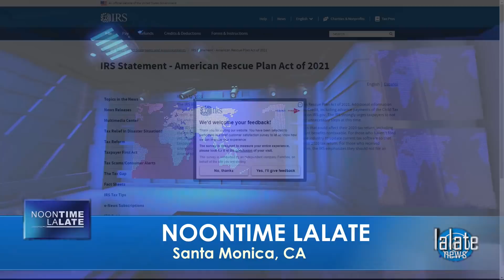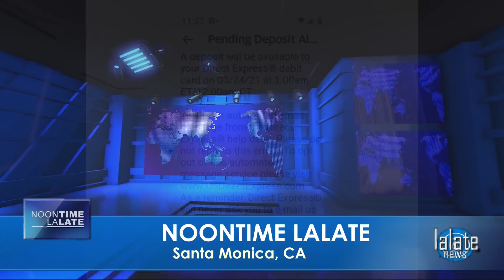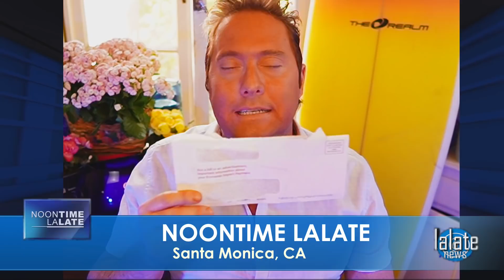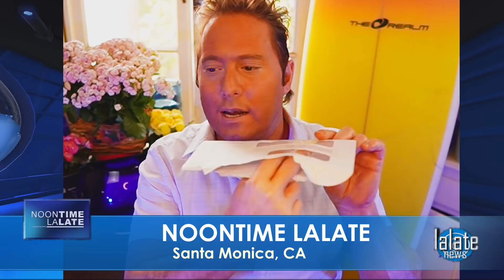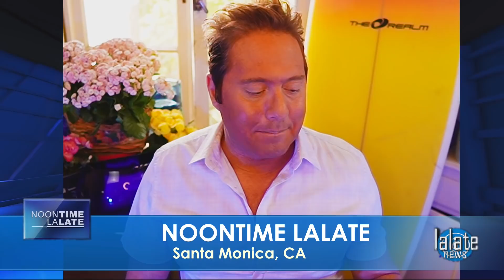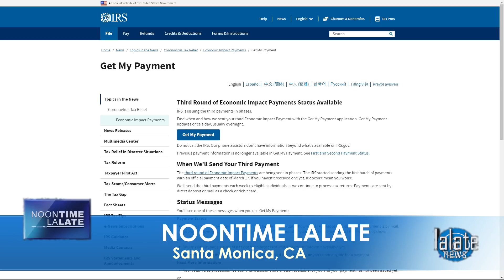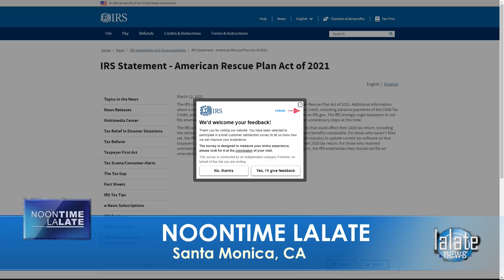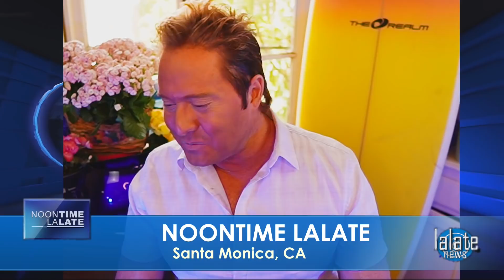WOW! FOURTH STIMULUS CHECK Today | 3RD Stimulus Encore, How to Track a Stimulus Check Direct Express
🌙 OVERNIGHT LALATE 🌙 GREAT NEWS: OCTOBER 1 2021 🦅 💜 JOIN as a Member | ☑️ SUBSCRIBE | 📬 LALATE ALERTS | Fourth Stimulus Check Update Today 2021 | Fifth Stimulus Check | Multiple Monthly Stimulus Check Update | $1400 Third Stimulus Check & Third Stimulus Package Update 2021 | Second Stimulus Check & Second Stimulus Check Update 2020 | $10,000 EIDL GRANT CARES ACT 2020 | $2,000 CASH ACT 2020 | $2400 ($200/month) SSI SSDI SA VA RB Bill 2021 | $50,000 Student Loan Debt Forgiveness Bill 2021 | National and Sports News 2021 | Also covered: PUA, FPUC, LWA, EIDL, UI, Hazard Pay. | Fourth Stimulus Check Update and stimulus package update and stimulus check 4 update and fourth stimulus package and stimulus check update | $3600 $3000 Child Stimulus Check | $1400 Paid Sick Leave | $1500 Earned Income Tax Credit | $5,000 EIDL Check. || WOW! FOURTH STIMULUS CHECK Today | 3RD Stimulus Encore, How to Track a Stimulus Check Direct Express

0:00    Intro:  Stimulus Check

1:00 STIMULUS CHECK UPDATE
2:00 SECOND STIMULUS CHECK
3:00 THIRD STIMULUS CHECK
4:00 FOURTH STIMULUS CHECK
5:00 FIFTH STIMULUS CHECK